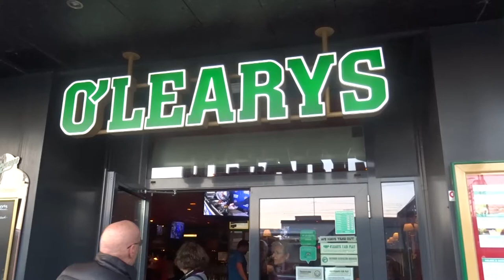Shuffleboard at O'leary's, Hamar, Norway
Table shuffleboard, American shuffleboard, indoor shuffleboard, slingers, shufflepuck, and quoits, sandy table, is a game in which players push metal-and-plastic weighted pucks (also called weights or quoits) down a long and smooth wooden table into a scoring area at the opposite end of the table. Shooting is performed with the hand directly. A Dutch variation known as sjoelen.
(Wikipedia)